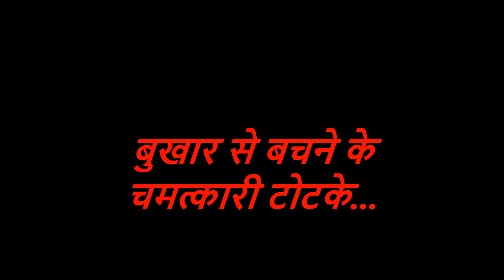बुखार से बचने के चमत्कारी टोटके | Bukhar Se Bachne Ke Chamatkari Totke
आज मैं आप लोगों को बुखार से बचने के कुछ टोटके और उपाय बताऊंगा जिनको करने से डेंगू बुखार मलेरिया बुखार आपका चला जाएगा आप लोग एकदम स्वस्थ हो जाएंगे मगर डॉक्टर की दवाई लेना ना भूले और डॉक्टर को दिखाना ना भूले |
जब किसी को भी बुखार आता है या फिर किसी को भी मलेरिया या डेंगू के लक्षण नजर आते हैं तो वह लोग कुछ टोटके कर सकते हैं यह टोटके और उपाय एक तरीके से बुखार से बचने का उपचार है और नजर दोष निवारण के भी यह कुछ टोटके हैं जिनको करने से आपका नजर दोष निवारण होगा |
आप लोग टोटके करने के साथ-साथ दवाई लेना भी ना भूले बीमारियां अनेक प्रकार की होती है जैसे कि सर दर्द डायबिटीज हार्टअटैक किडनी का फेल होना या फिर लंक खराब होना एवं एड्स और कैंसर जैसी भी बीमारियां हैं मगर बुखार एक साधारण बीमारी है जो कि बहुत खतरनाक हो सकती है |
लोक शत्रुता में एक दूसरे के ऊपर काला जादू जादू टोना तंत्र मंत्र यंत्र का सहारा लेकर भी किसी व्यक्ति को बीमार कर देते हैं |
बुखार से बचने के चमत्कारी टोटके,बुखार,डेंगू,मलेरिया,डेंगू बुखार के लक्षण,डेंगू बुखार के उपचार,bukhar utarne ke upay,dengu se bachane ke upay,malaria,totke,lal kitab ke upay,
totka,rog nivaran ke totke,bimari se bachne ke totke,patient,doctor,hospital,medicine,dengue,maachar,high fever,
remedy,upchar